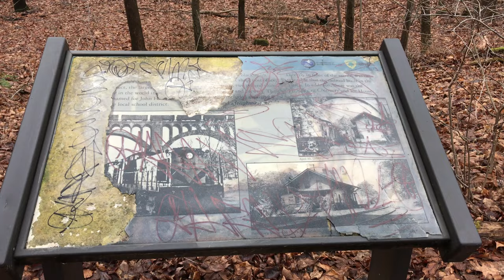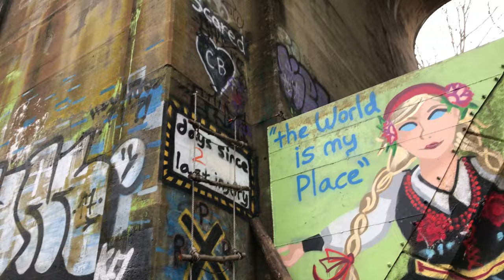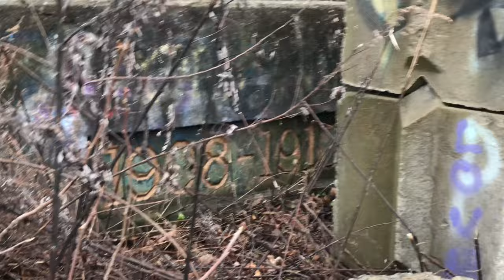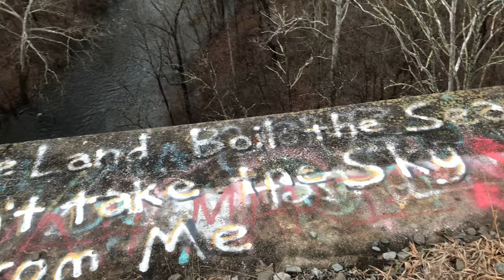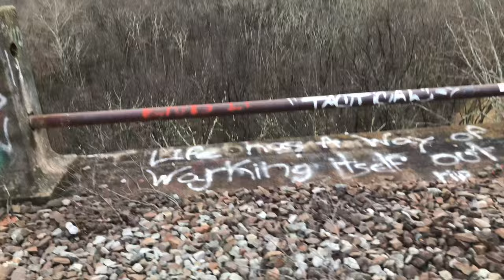Paulinskill Viaduct Full Exploration Abandoned Railroad Bridge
Paulinskill Viaduct, once was one of the Wonders of the World. Also called Hainesburg Trestle, is a long abandoned railroad bridge over the Paulinskill River near Blairstown NJ - Accessible thorugh a hike but technically private property, it is a huge urban explorer attraction.  The graffiti constantly changes and it is certainly one of my favorite explorations to date!

For a brief period of time the reinforced concrete arched bridge was the largest structure of its kind in the entire world!